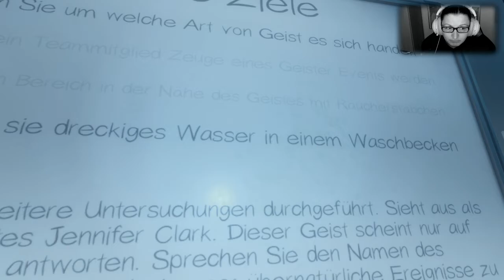Phasmophobia #12 | Bei Anruf tot! 📞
[ Horror ] [ Cam ]

Publisher: Kinetic Games

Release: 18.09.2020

Phasmophobia ist ein Psycho-Horror Koop-Game für vier Spieler,
in dem man als Ermittler des Paranormalen an verschiedenen Orten
nach Beweisen suchen muss.
Dabei hat man gewissen Ausrüstungsgegenstände, die hierbei helfen.

Verdiene Geld mit Aufträgen um das Equipment zu erweitern.
Sei aber vorsichtig, denn je öfter man den Namen des Geistes
sagt, desto böser wird der Geist.

Geisterjäger

Plattform:
PC